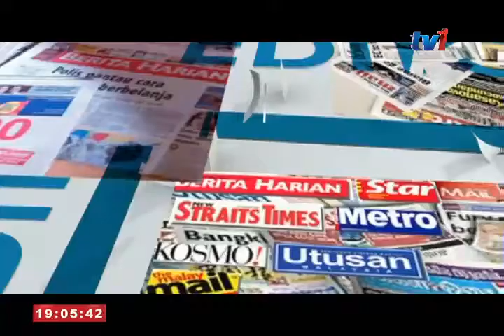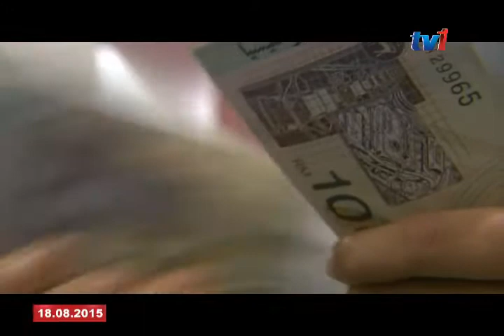EDITORIAL : BERTAHAN HADAPI KEMELESETAN GLOBAL [18 OGOS 2015]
Persekitaran politik dan kemerosotan ekonomi global yang tidak memberangsangkan ketika ini turut mempengaruhi ekonomi Malaysia.

Mengikut Bank Negara ekonomi Malaysia tumbuh pada kadar 4.9 peratus pada suku kedua 2015 melepasi jangkaan 4.5 hingga 5 peratus..

Kebimbangan bagaimanapun berikutan kos sara hidup rakyat yang terus meningkat dengan kadar inflasi mencatat peningkatan 2.2 peratus pada suku kedua susulan pelaksanaan Cukai Barangan dan Perkhidmatan (GST), April lalu.